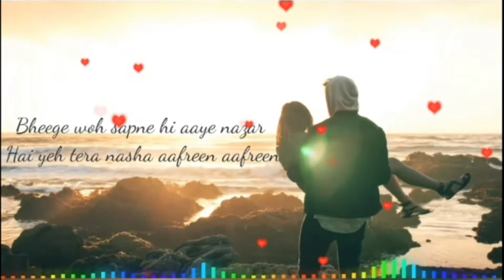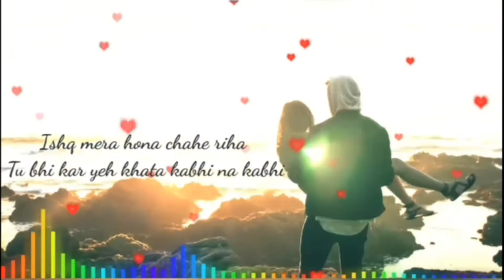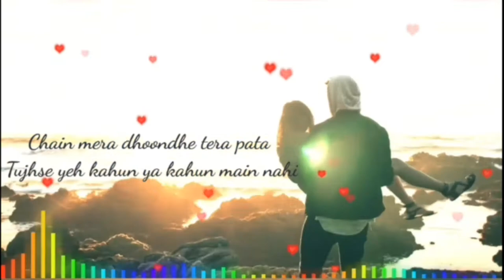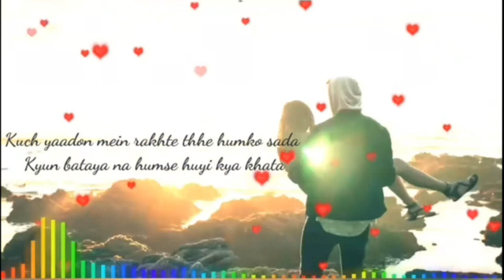Aankhein Meri Song - Shrey Singhal ( Lyrics )